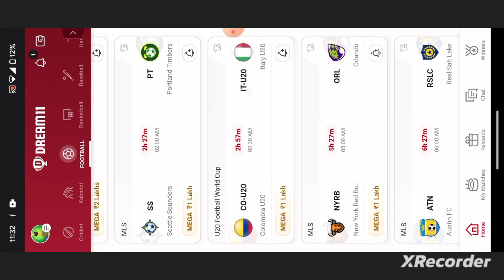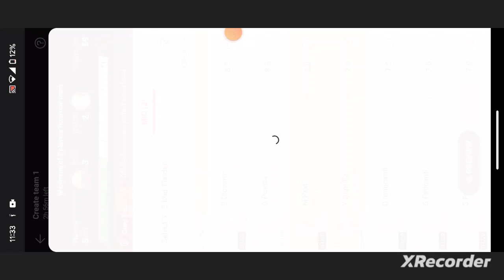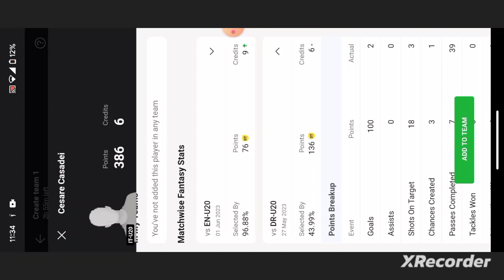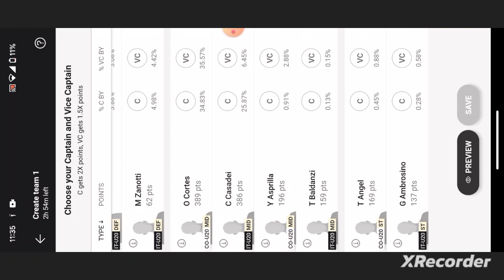CO-U20 vs IT-U20 Football Dream11 Team prediction win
co-u20 vs it-u20
co-u20 vs it-u20 dream11
co-u20 vs it-u20 dream11 team
co-u20 vs it-u20 dream11 prediction
co-u20 vs it-u20 prediction

own risk"

1. This analysis  is based on my

2.Dream11 takes great care to comply with all central and state legislation in India to ensure that  users are fully protected. Every contest on  platform is carefully designed to comply with applicable statutes and regulations in India.

Thanks